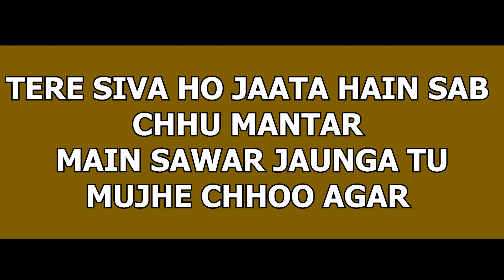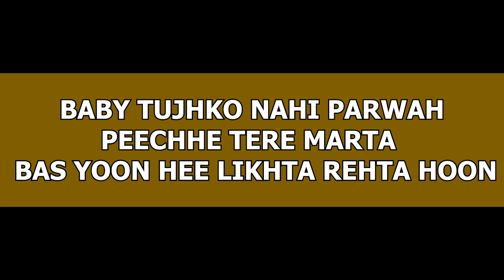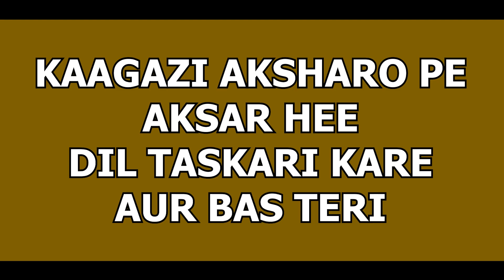Paradox - Jaadugar | Karaoke / Instrumental With Lyrical Video | Hustle 2.0